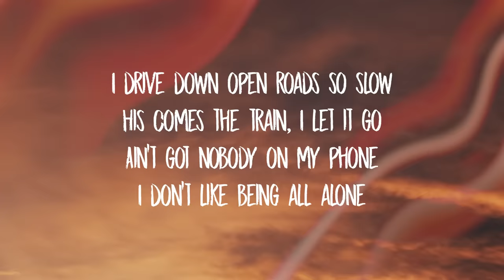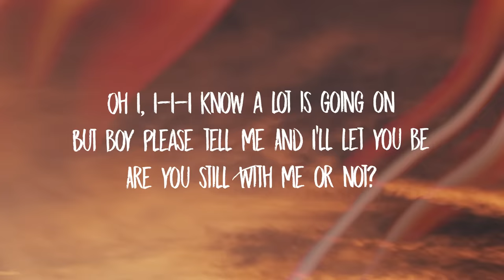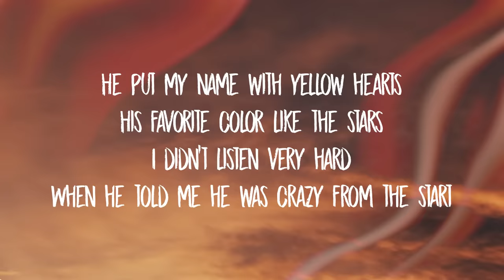anaïs x Dillistone - Yellow Hearts (Lyrics)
He put my name with yellow hearts, uh
His favorite color like the stars
I didn't listen very hard, uh
When he told me he was crazy from the start

I said he was a work of art

His comes the train, I let it go
Ain't got nobody on my phone
I don't like being all alone

Not good at keeping at the trends
It's been a while since I heard his say
That we were more than friends

Oh I, I-I-I
Know a lot is going on
But boy please tell me

He put my name with yellow hearts

He put yellow hearts around my name